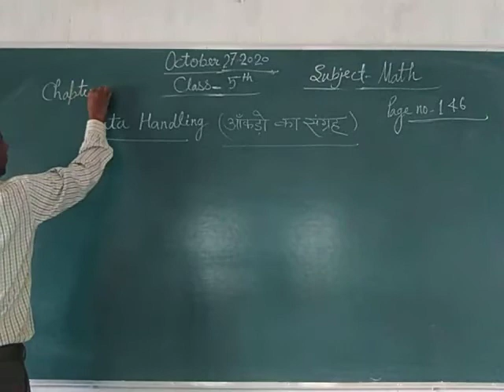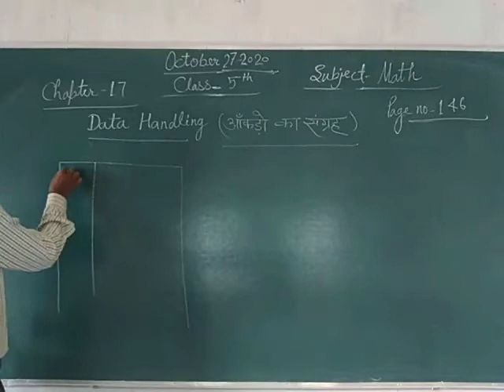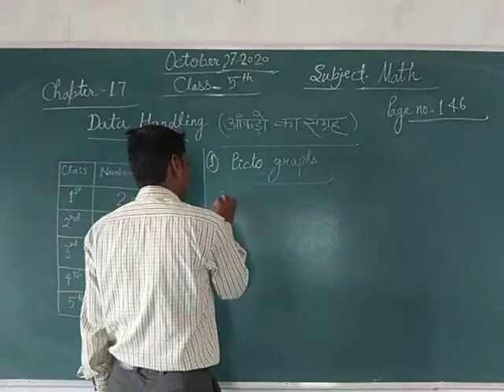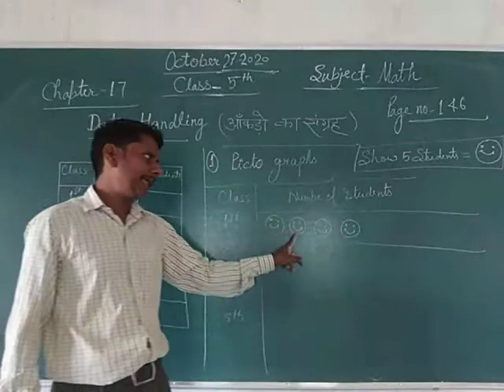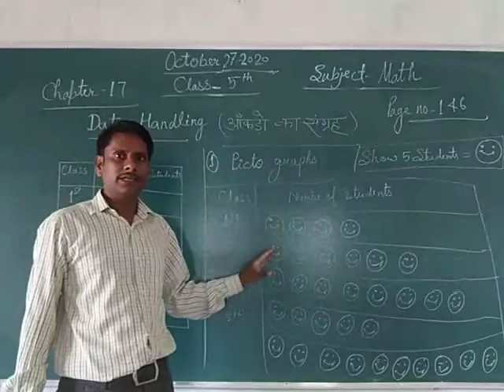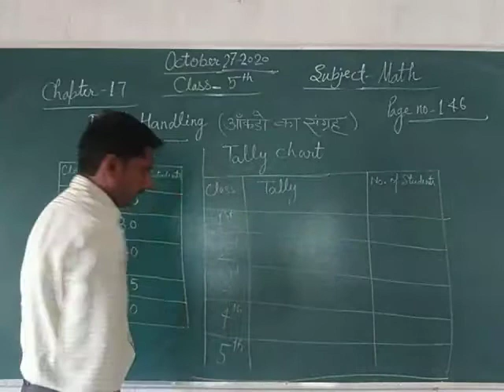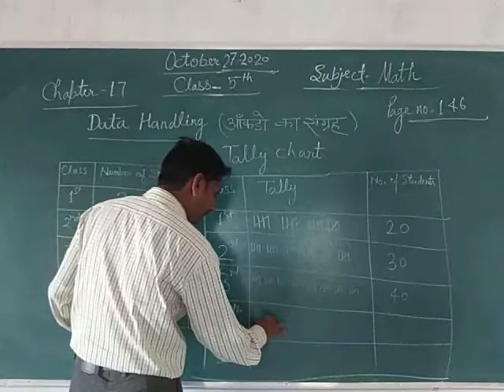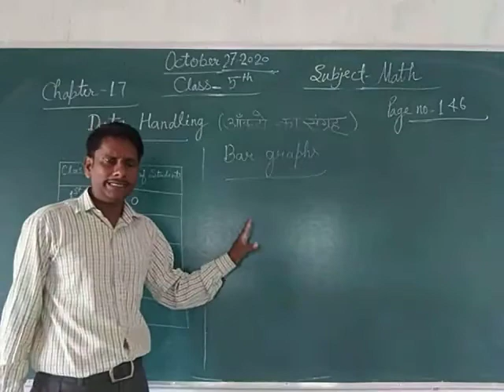Class 5 Math October 27